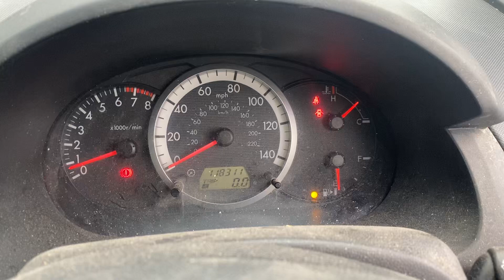Разборка Mazda - 5 (CR) 2005-2010, 2.0 (VIN: JMZCR19F200210002) KK07LNV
Разобран Mazda - 5 (CR) 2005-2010
Основные характеристики:
Год выпуска: 2007
Двигатель: LF10275319
Объём двигателя: 2.0
Тип двигателя: Бензин
Коробка передач: КПП 5-ст.мех.(МКПП)
Кузов: Минивэн
Смотри каталог запчастей Mazda - 5 (CR) 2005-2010 на :
⏰ Режим работы колл-центра:
08:00 – 20:00 – ежедневно

Для наших покупателей:
- бесплатная доставка;